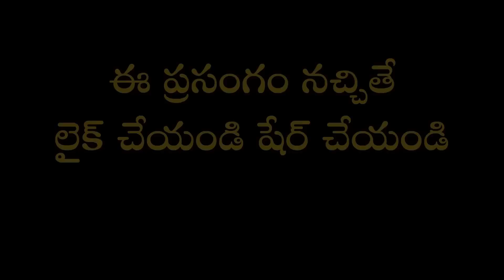ఆధ్యాత్మికత - వైజ్ఞానికత Part-2 | Science and Spirituality | Garikapati Narasimha Rao Latest Speech